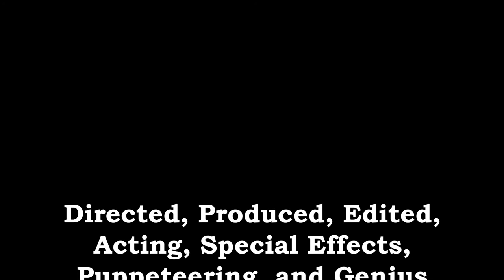Film Sprint: "The Redemption of Kevin/Kevin Fights a Bunny" by Yorick Lives Productions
Yorick Lives Productions of Greenfield is Ian Hamilton

Direction Element - 2 Sequential Short Films
Character - Someone who just woke up from a coma
Location - A Laboratory